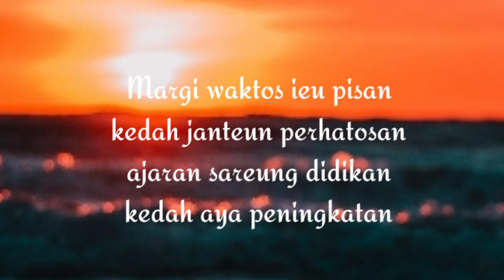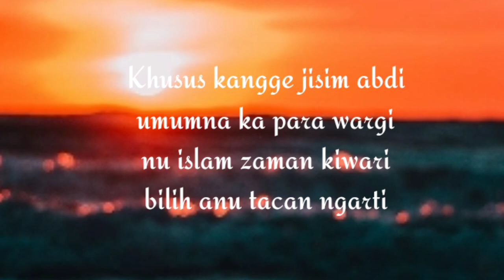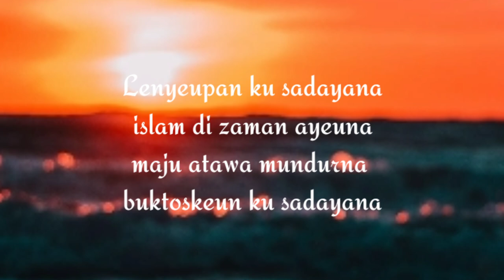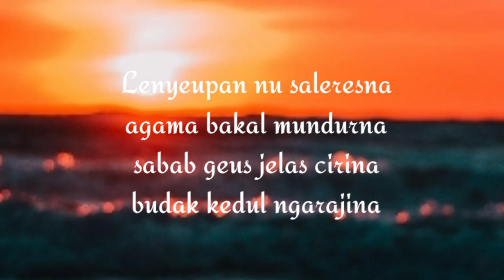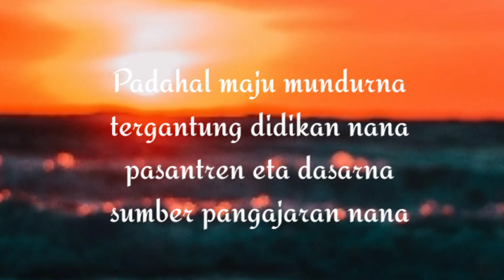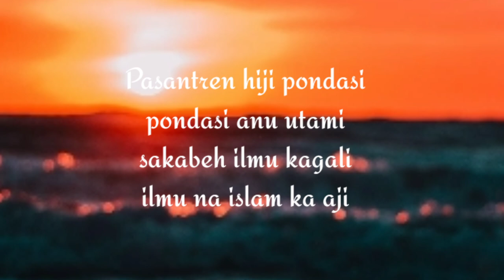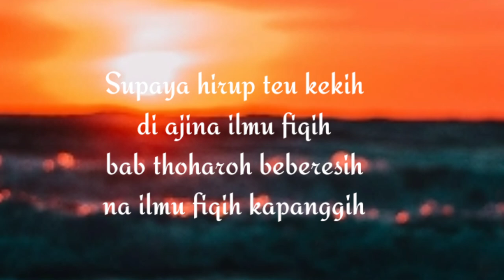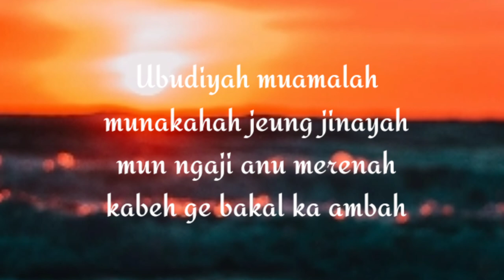Pupujian Sunda | Islam zaman kiwari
Dimohon untuk tidak reupload video original nya terkecuali membuat sendiri meski dengan lirik yang sama. Thanks